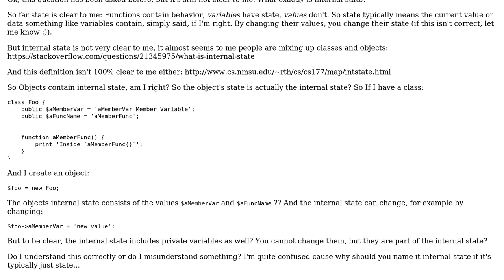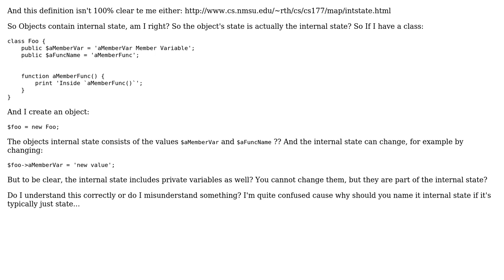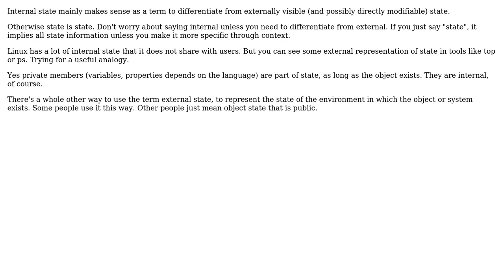What is internal state and is there a difference between state and internal state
Software Engineering: What is internal state and is there a difference between state and internal state

With thanks & praise to God, and with thanks to the many people who have made this project possible! | Content (except music & images) licensed under CC BY-SA | Music | Images & others | With thanks to user joshp user Erik van de Ven and the Stack Exchange Network Trademarks are property of their respective owners. You are responsible for your own actions.